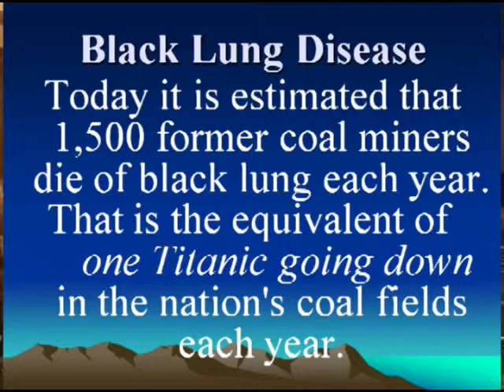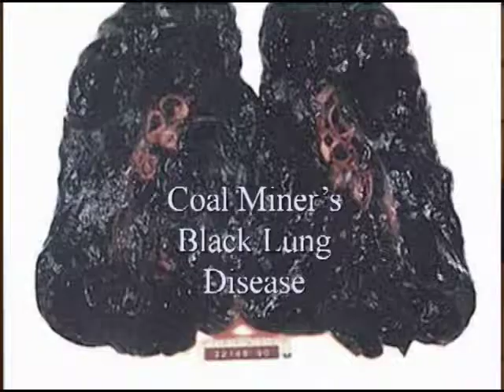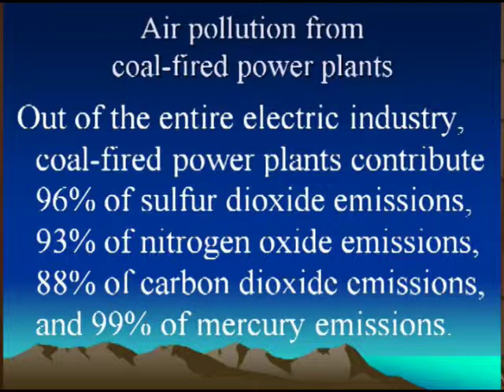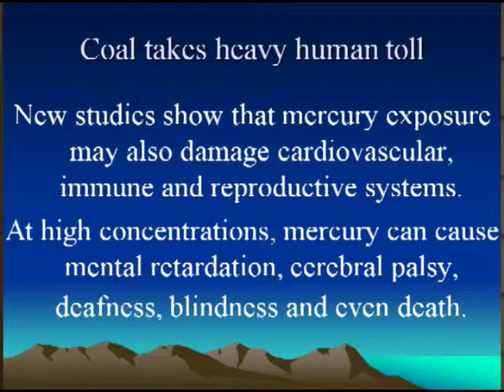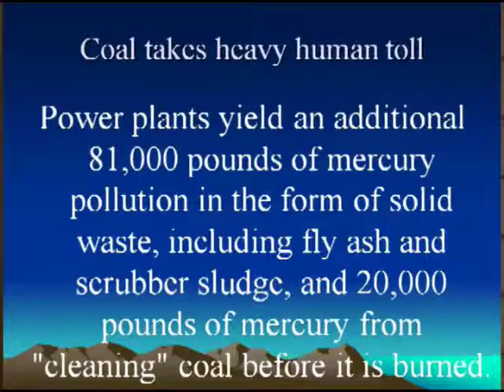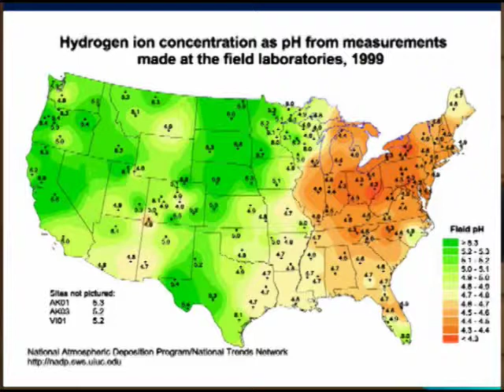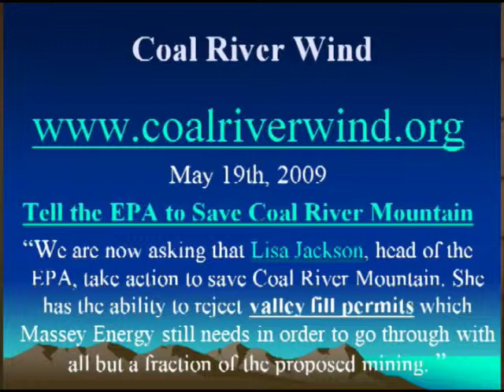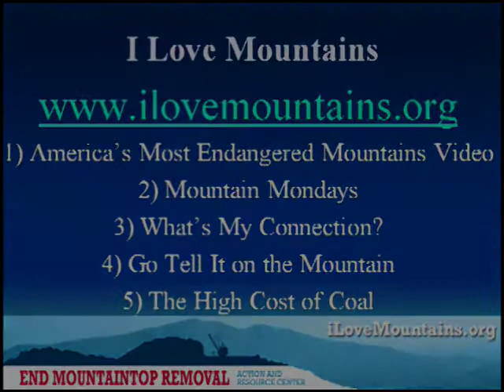Power Past Coal- Gray Russell, part three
BlueWaveNJ presents Gray Russell, Montclair Environmental Affairs Coordinator and Climate Project Messenger, talking about the environmental impact of using coal as an energy source.